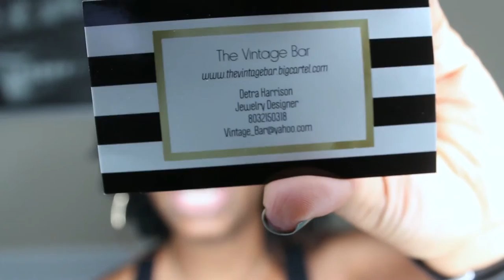The Vintage Bar, Handmade SupportBlackBusiness | EiffelCurls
Back with another black business highlight! In today's video, I'll be highlighting The Vintage Bar, handmade. All jewelry items are handmade and truly unique!

Detra & Denna, Jewelry Designers
The Vintage Bar

★ SNAP ME!
paris_mechele

FREQUENTLY ASKED
Camera: Canon T4i
Editing Software: Final Cut Pro
Location: Atlanta, GA
Age: 25
Ethnicity: African American
Last Relaxer: April 2010
Hair type: 3C

Don't forget to THUMBS UP, share with someone who may enjoy this video and comment if you have any questions! XoXo